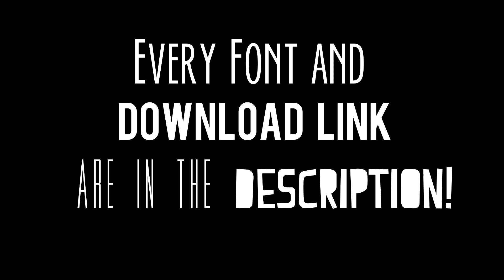Top 7 Fonts For Video Editing - With Links #1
Hi Guys! This is a bit different video. But i hope you Enjoy it!
- 20 Likes & i will make a Part 2! So SMASH that like botton!

Links to all Fonts!